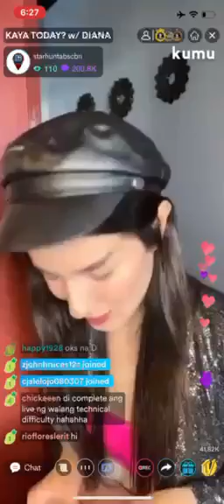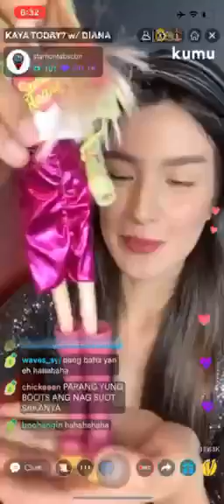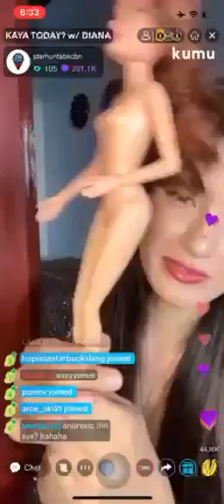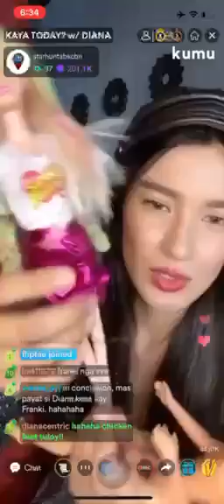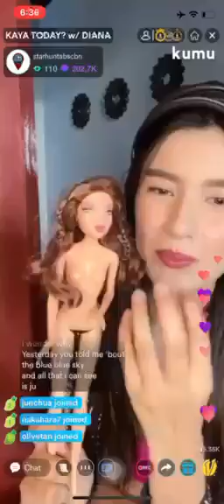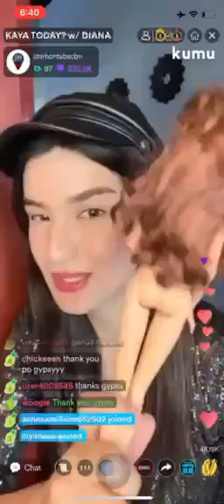Diana Mackey Barbie Doll Makeover Kaya Today Kumu Part 7